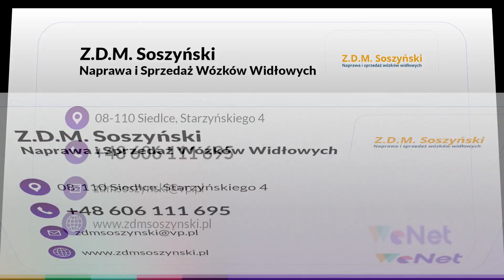Sprzedaż wózków widłowych Siedlce Z.D.M. Soszyński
Firma Z.D.M. Soszyński oferuje sprzedażwózkówidłowych. Działalność powstała w 2007 roku, a jej siedziba mieści się w Siedlcach, na terenie województwa mazowieckiego.

Oferujemy Państwu profesjonalne doradztwo, sprzedaż oraz serwis wózków widłowych i im podobnych urządzeń. Proponujemy między innymi wózki nowe i używane spalinowe i elektryczne, jak również wózki paletowe elektryczne i ręczne. Ponadto w asortymencie posiadamy także części zamienne do wózków wszystkich marek oraz opony.

Oferujemy także przeglądy okresowe, naprawy, wymianę ogumienia oraz remonty silnika. ‘ Zapraszamy do współpracy.